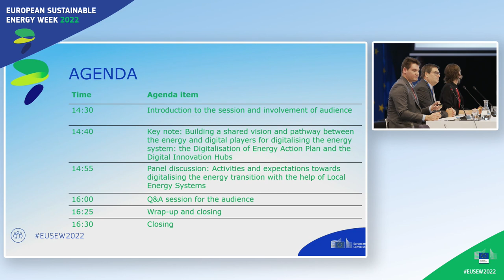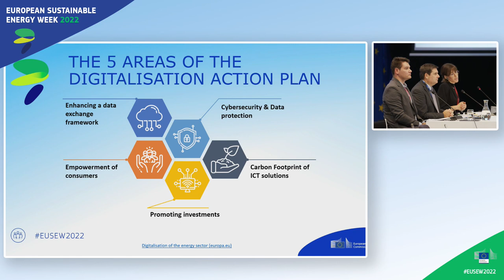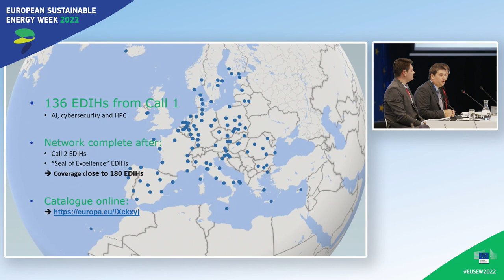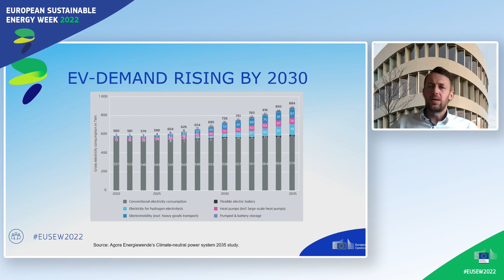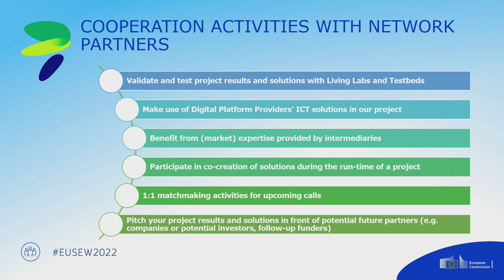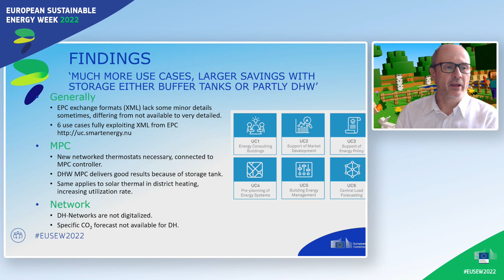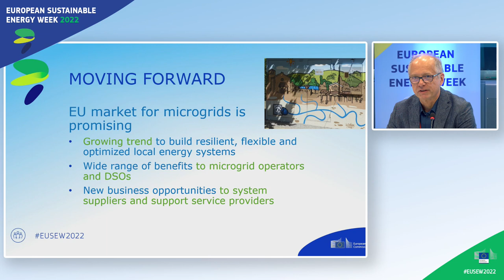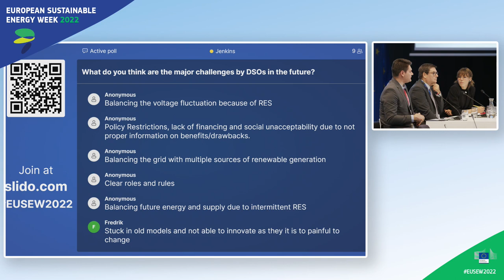EUSEW2022 | Digital Innovation Hubs accelerating the digitalisation of Europe’s energy transition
The digitalisation of the energy system opens global markets for SMEs. The European Commission has taken steps towards a platform for digital energy innovation hubs. Involving SMEs holds the opportunity to target global markets and at the same time regional energy systems.

This session aims at identifying the needs, expectations and challenges of an EU-level platform to support innovation ecosystems and to foster the uptake of digital solutions in the energy system. Furthermore, it focuses on strengthening cooperation between multiple funding and innovation programmes unveiling potential to exploit the experiences and networks of involved SMEs, their associations, local and regional business development centres and the local and regional governmental institutions. As key players in the energy transition, utilities shall be involved to express needs and get directly involved in the innovation processes.

The European Sustainable Energy Week (EUSEW) is the biggest annual event dedicated to renewables and efficient energy use in Europe. It comprises a series of activities aimed at building a secure energy future for Europe."